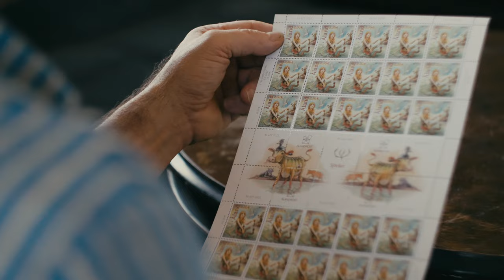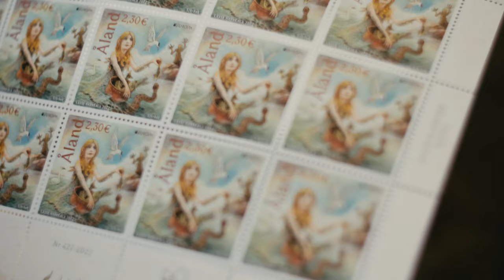Åland Post Stamps visit Lasse Harkkala - ENGLISH subtitles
Meet Finnish illustrator Lasse Harkkala, who makes his debut as a stamp artist for Åland Post this year. Lasse Harkkala has been working as a freelance illustrator since the early 1990s. He moved to Åland approx. 5 years ago.

In the film, Lasse speaks about his happy surprise to receive the commission and about the ups and downs while designing the stamp collection, which shows the story of the mythological creature of the sea, the “sjörå”, that rules the sea and the lakes. We invite you to visit Lasse's enchanted world of images!

The stamp featuring the “sjörå” is part of PostEurop's 2022 Europa stamp series on the theme stories & myths. The stamp is released on 9 May 2022.

The collection includes a stamp, a first day envelope and a maximum card. The edition also includes a first day cancel and a special cancel.